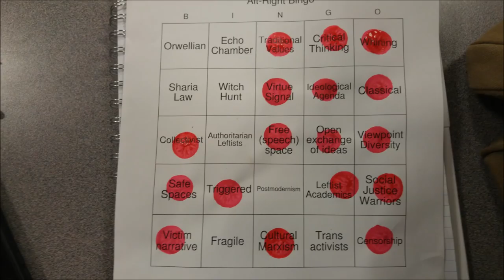Thoughts on Lindsay Shepherd at Saint Mary's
I attended the Academic Freedom For Students panel at Saint Mary's University in Halifax, NS on January 25, 2018.